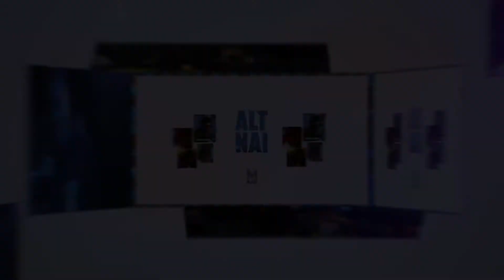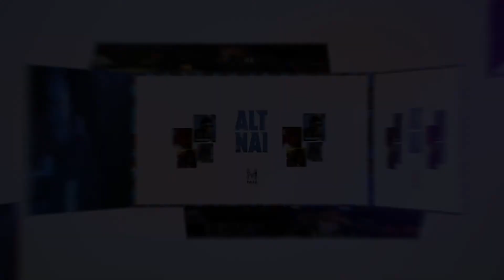Asum Garvey Interview At Alt Nai Party (Ado Veli Podcast In Concert)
Ado Veli on a one on one with Asum Garvey, live on location at Club Muze in Westlands, Nairobi for the Alt Nai Party. The event was headlined by Steph, Asum Garvey, Baraka, Dez, Ekumbo, Jovie Jovv, Klobo and Supersun with guest performances from Kay Green and B Hobs.

Intro 00:00

How the year has been 00:50

Thayu Mwas Msella project 01:05

How Alt Nai came to be 01:42

Where is Saleem 03:21

When is the next Hotbox Music 04:00

What does Alt Nai bring 04:27

Outro 04:47

Follow Alt Nai;

Follow Asum Garvey;

Video: Intronix Media

Listen to Ado Veli Podcast on; Apple Music, iTunes, Spotify, Boomplay, Google Podcasts, Mixcloud, TuneIn, Stitcher, Hearthis.at, audiomack and SoundCloud here;

Tune in, listen and share your thoughts on social media with our official hashtag AdoVeliPodcast.

Host: Pesh